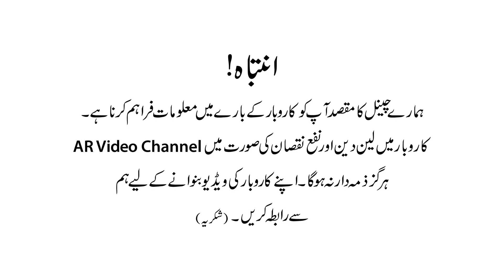Cheapest Ladies 2 Piece Suit 250 | Start Ladies Garments Business from Low Budget | AR Video Channel